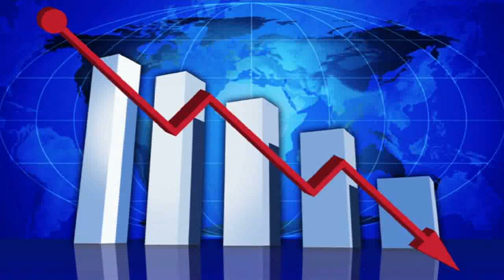Sagittarius | Capricorn | Aquarius | Pisces - November 2016 Rashifal | Horoscope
Sagittarius, Capricorn, Aquarius, Pisces  November 2016 Rashifal November2016 Rashifal Predictions
Dhanu, Makar, Kumbh, Meen, Rashifal  November2016